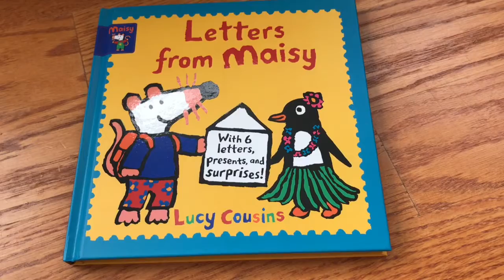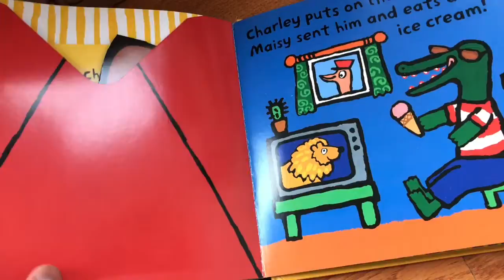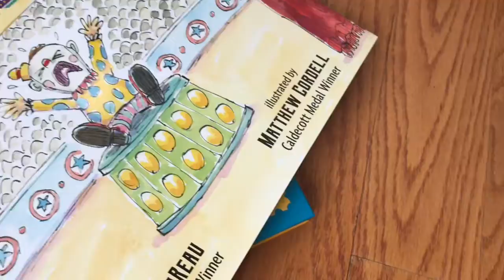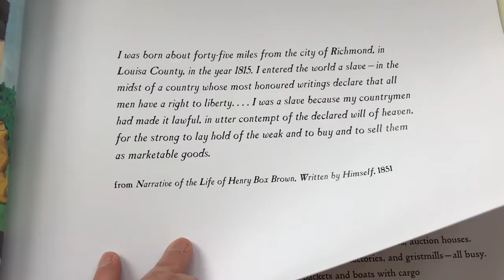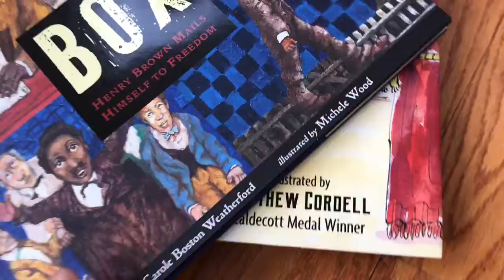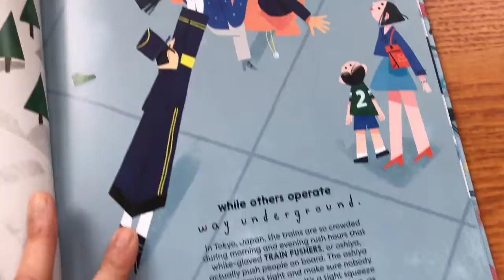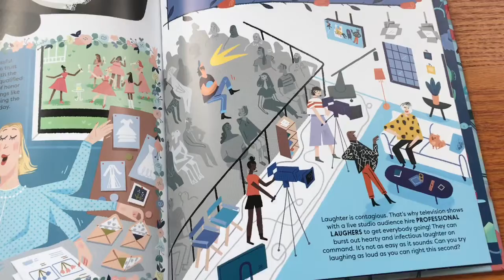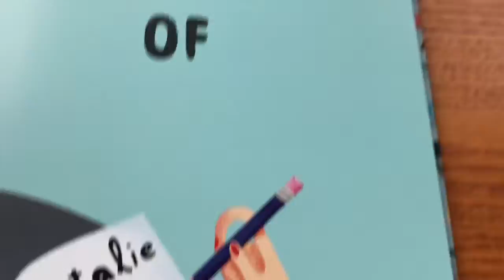New Picture Books Out April 14, 2020 from Candlewick Press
- Letters from Maisy: With 6 Letters, Presents, and Surprises! by Lucy Cousins
- Baby Clown by Kara LaReau, illustrated by Matthew Cordell
- Box: Henry Brown Mails Himself to Freedom by Carol Boston Weatherford, illustrated by Michele Wood
- Incredible Jobs You've (probably) never Heard Of by Natalie Labarre